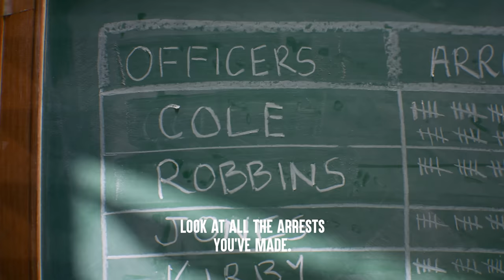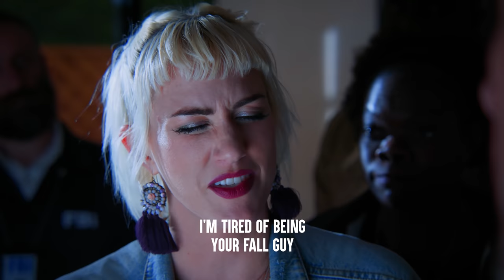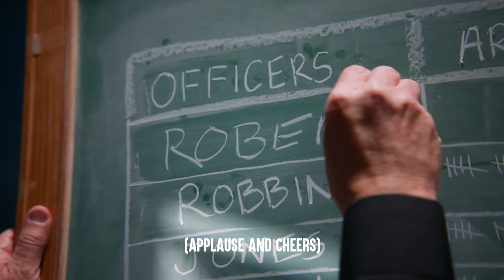Cop PLANTS DRUGS On INNOCENT MAN, What Happens Is Shocking | Dhar Mann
Whatever happens in the dark always comes to light.

CHAPTERS:
00:00   Cop PLANTS DRUGS On INNOCENT MAN
19:44   Recommended Video To Watch Next

CREDITS:
Idea: Troy Whitaker and Dhar Mann
Writer: Troy Whitaker and Dhar Mann
Director / Cinematographer: Mario Rodriguez
Senior Manager: Ruben Ortiz, Tony Corsini
1st Assistant Director: Amelia Duncombe
2nd Assistant Director: Carlos Orellana
Editor: Grant Swanson
Assistant Editor: Paulo Pohl
Composer: Theodore Ramirez
Trailer Editor: Brian Burkhardt
Casting Associate: Daniel  Carrera, Lauren Parsons, Kevin Svec, Alisha Watson
Production Project Manager: Hope Mueller
Project Manager Associates: Nix Villarubin, Jacq Balmeo, Sherri Salazar, Alexander Pacillas, Allan Dave Castro, Luz Ortiz
Production Assistant: Theo Boccara
Grip / Gaffer: Theo Boccara
Sound Mixer / Boom Operator: Brian Sly
Security: Larry Davies

Actors:
Chief - Eliot
Officer 1 - Jay Lindsay
Officer 2 - Rey Torres
Officer 3 - Jasmine Reid
Officer 4 - Junia Vaughn
Officer 5 - Gary Mortensen
Officer 6 - Vincent Sawyer
Officer 7 - James Garcia
Officer 8 - Beko Andre
Bryant - Steve Alex Cruz
Cole - Jose Rosete
Officer Black - Jamal Delaney
Homeless Man - Sean Honey
Gangster 1 - Ramon Alcantara
Gangster 2 - J.C. Nogalez
Shelly - Mair Mulroney
Roberts - Ashford J Thomas
FBI Agent 1 - Thomas (Ty) Lambert
FBI Agent 2 - Bonnie Mercado
FBI Agent 3 - Torrey Bain Lawrence
FBI Agent 4 - Maelina J. Gibson